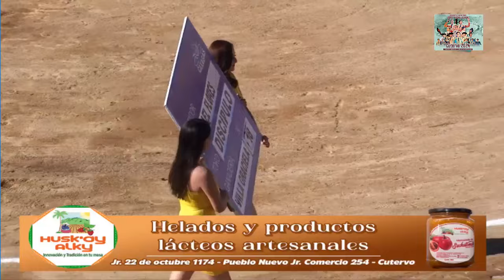CUTERVO 2024 -2da de abono | Paseíllo de Israel Flores y Joaquín Caro - Novillada 25/06/24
CUTERVO 2024 -2da de abono | MARTES 25 DE JUNIO | FERIA TAURINA INTERNACIONAL SAN JUAN BAUTISTA | NOVILLADA | PLAZA DE TOROS JORGE PIEDRA LOZADA | PROVINCIA DE CUTERVO - CAJAMARCA
Cartel del 25/06/24:
🐂 Martes 25 de junio. Novillos de Villa Graciela para Israel Flores y Joaquín Caro

FICHA DEL FESTEJO:
-Israel Flores: Silencio y silencio
-Joaquín Caro: Una oreja y una oreja